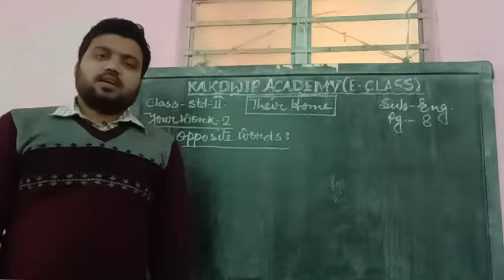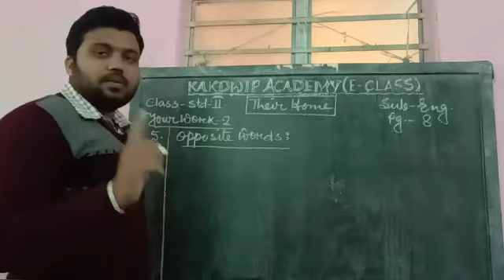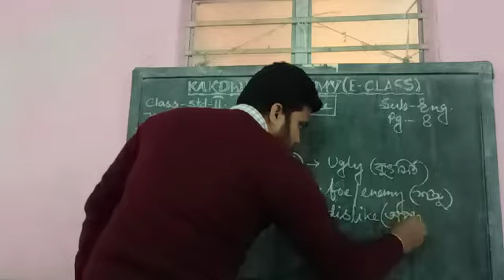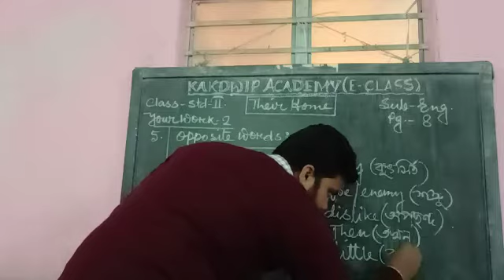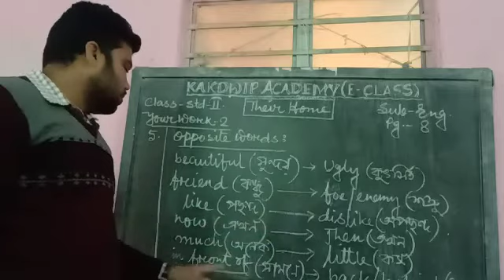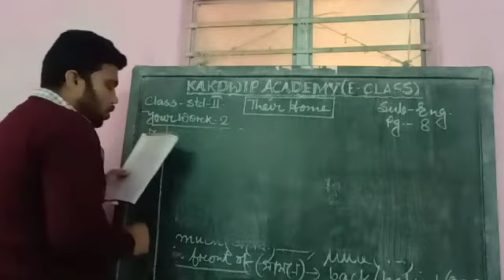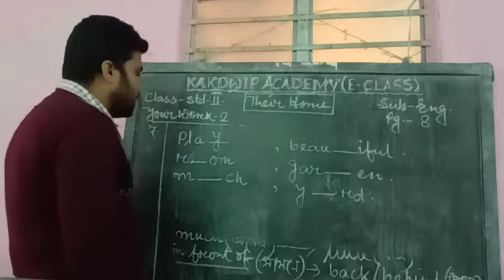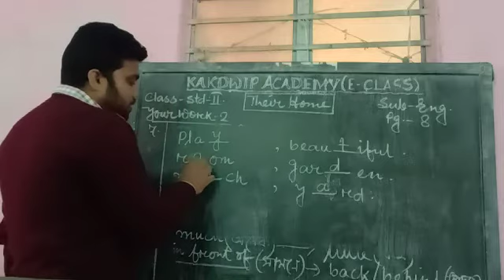E Class, English, Std-ll(13),2021.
English, Std-ll(13),2021.